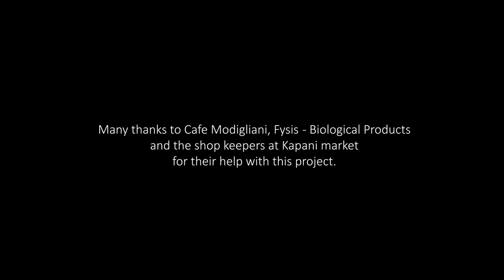#8 Small Talk in Thessaloniki (Greece) // Fairtrade Performance Project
🎉 8th follow-up video → "Small Talk" in Thessaloniki, Greece! 🌍

🌿 Hey! Do you also think fairtrade should be normal? 🔥🔥

• Camera and editing by Niki Lampada

Fairtrade Products for Greece

As for  2019, Fairtrade products in Greece are only available online. “In the Netherlands, where I currently live, you can buy Fairtrade products in almost every store.

I hope, that Fairtrade products will also be available in Greek stores in the future. And that producers and consumers will become more aware of fair horticultural practices in Greece soon.”

Many thanks to Cafe Modigliani, Fysis – Biological Products and the shop keepers at Kapani Market for their help with this project.

A project supported by the Fairtrade Town Gröbenzell